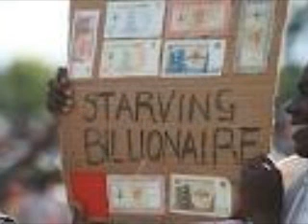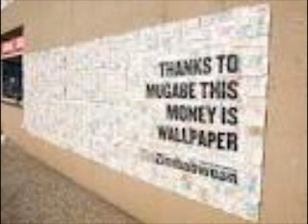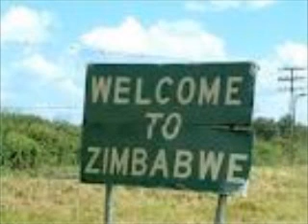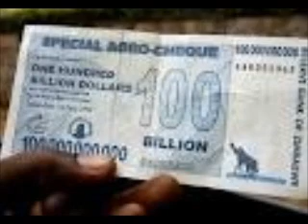Zimbabwe Music - Jealous Chikolinje & O.S.M.A. Crew - "Mahovhorosi"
Sungura sound from his 2002 album Patsanurai.